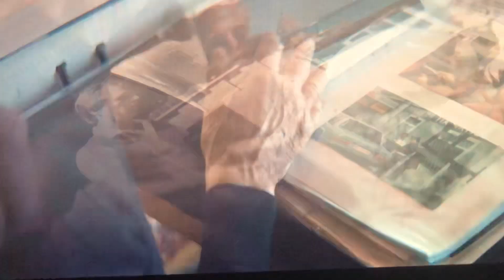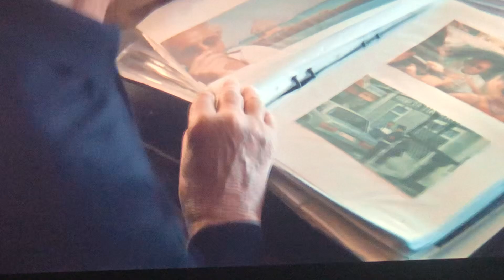Sven Goran Erickson